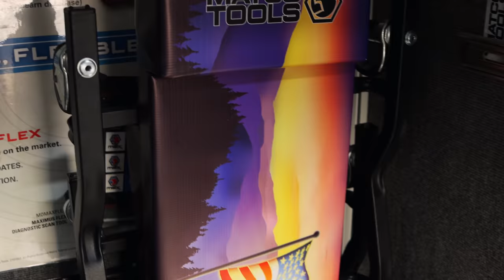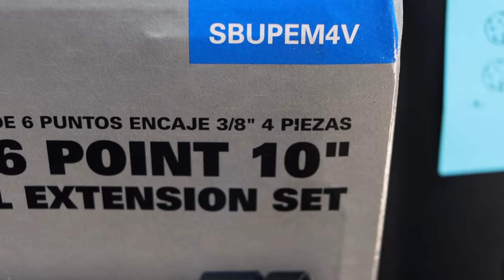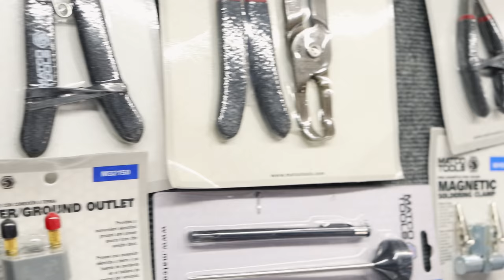Matco Tools: Cool Hats And Some Universal Impact Extension Sockets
Momma Matco is running the Matco tool truck this week and she shows off a new color combo on the Matco 4S toolbox and also some nice new Matco hats, and a set of Universal Impact Extension Sockets. Kick off your weekend with a new Matco video.

Koon Trucking
200 Davidson Dr.